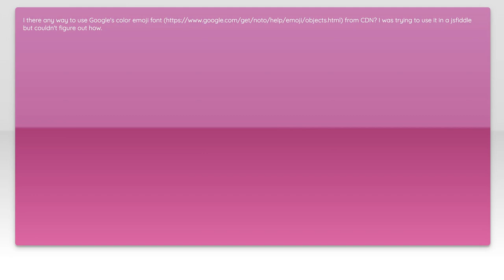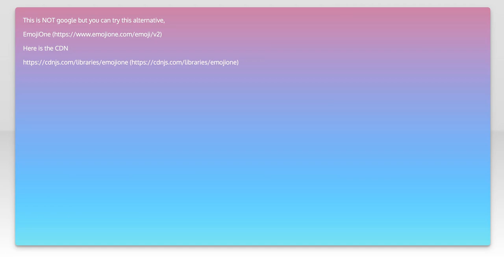How to use Google Noto Color Emoji front from CDN via CSS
css: How to use Google Noto Color Emoji front from CDN via CSS

Related to: css, jsfiddle, google-font-api, google-fonts